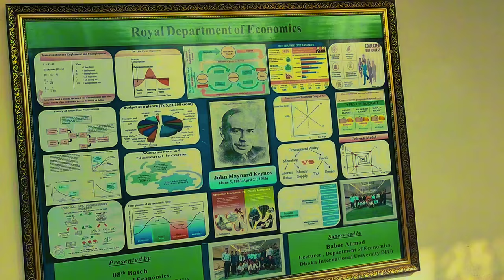Avoid These Mistakes: Dhaka International University Permanent Campus Vlog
Dhaka International University Permanent Campus Vlog  || DIU Admission Tuition Fees ||

Dhaka International University (Bengali: ঢাকা ইন্টারন্যাশনাল ইউনিভার্সিটি) is a private university in Dhaka, Bangladesh. The university was established on 7 April 1995 by the Private University Act 1992.

It is operated as a non-profitable institution and offers strict academic disciplines. The late A.B.M Mafizul Islam Patwari is recognized by the Government of Bangladesh as the founder of the university.

In this vlog, I have tried to show the permanent campus  and some information about admission and tuition fees of the university.